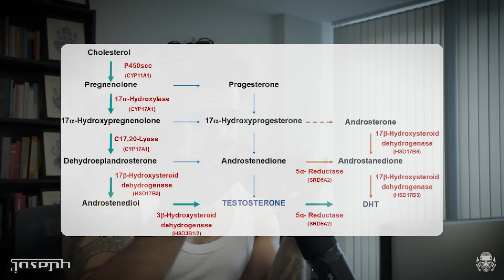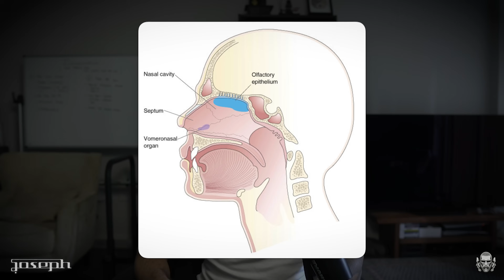The Science of Pheromones: How men can enhance natural attraction markers.